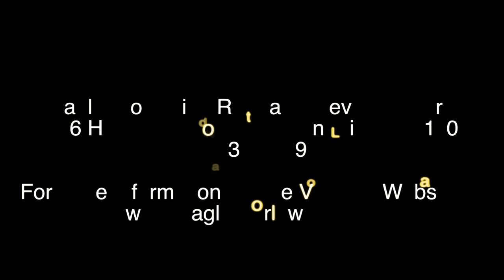Transformation Glory Summer Camp 2012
Transformation Glory Summer Camp